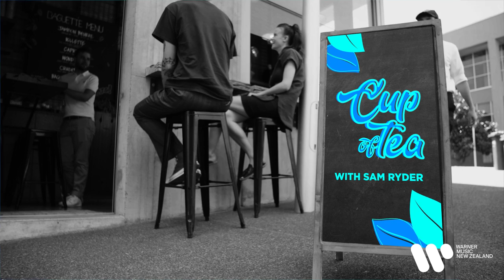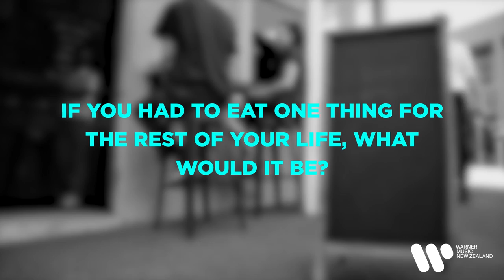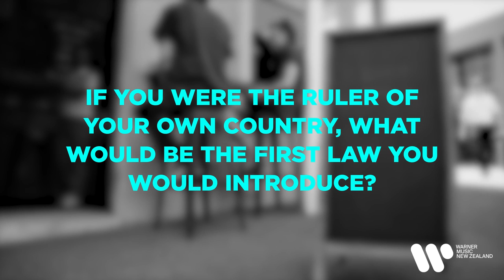Cup Of Tea With Sam Ryder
Sam Ryder pulled through with the silver at 2022 Eurovision for his incredible anthem 'Space Man'. Congrats Sam!

We were lucky enough to sit down with the lovable Brit for a metaphorical hot cuppa and asked him everything from what was the first album he owned to what's the best advice he's received from his parents! Get to know Sam Ryder now!

And make sure to check out Sam Ryder's new single 'Somebody'